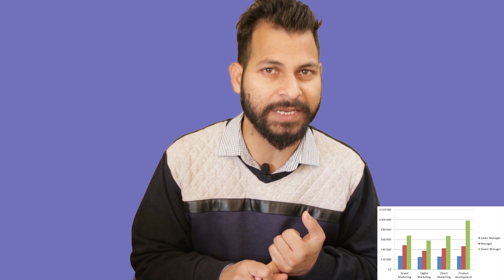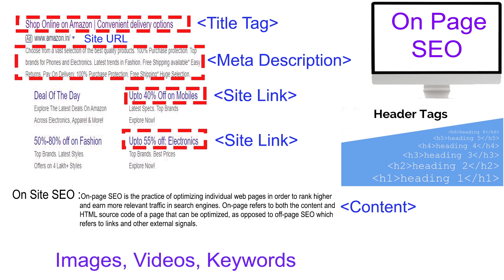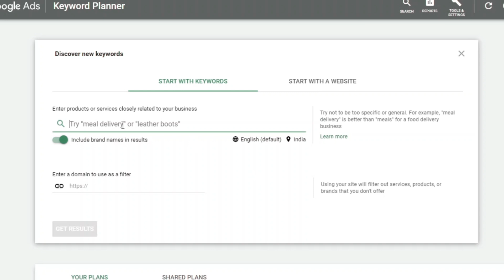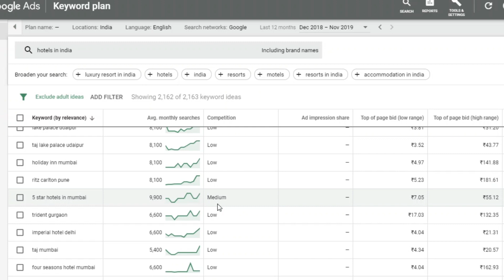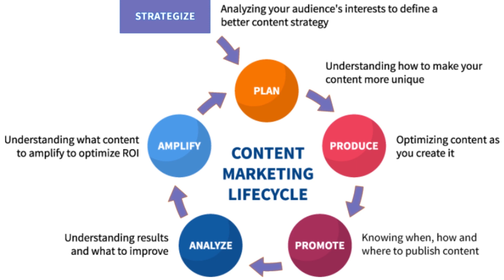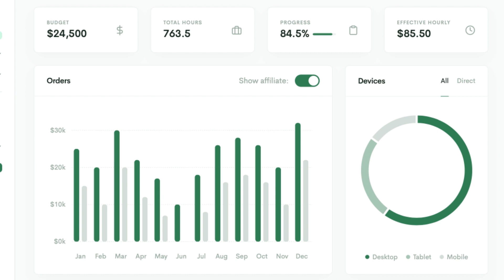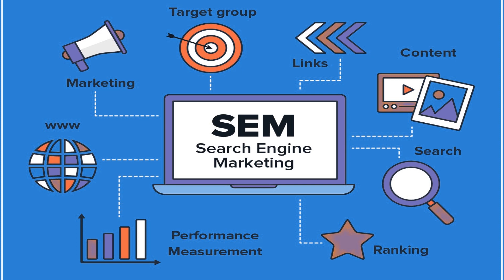100% Free Digital Marketing Course | Earn Money Form Digital Marketing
Hello guys, Finally i have put the first video of digital marketing, in this video i have given brief explanation of what is digital marketing, what are the career opportunities after being a digital marketing expert, what is SEO (Search Engine Optimization), PPC, What is Content Marketing, What is on page SEO, What is Off page SEO, sitelinks, back links and short summary of overall digital marketing.